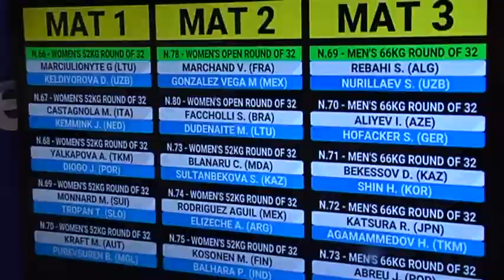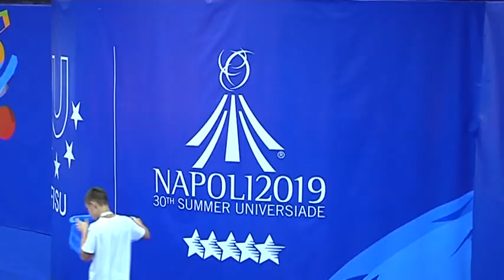UNIVERSIADI 2019 Settore Judo SERVIZIO BARRUS